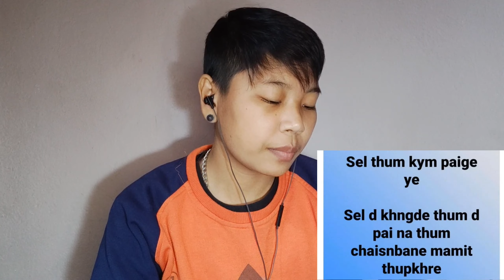Yarunuko nupina propose tourakpada🙄🙄|| #Funny_Video_Memes Reaction🔥